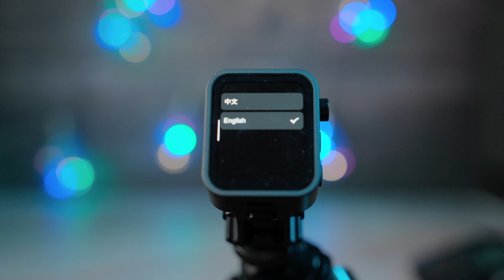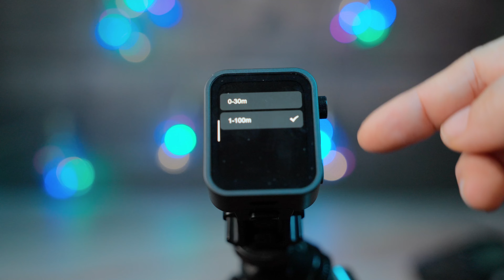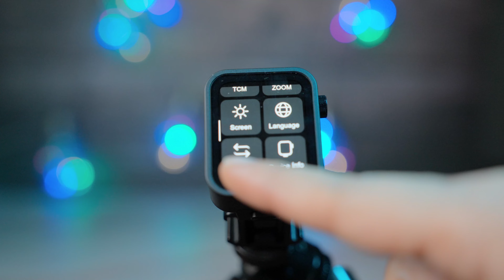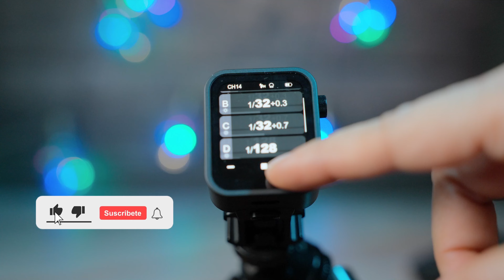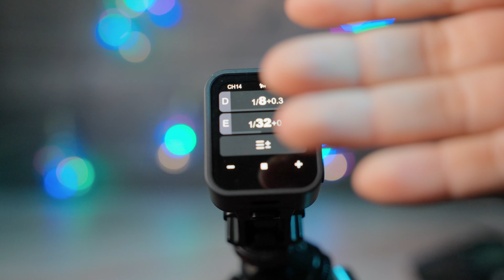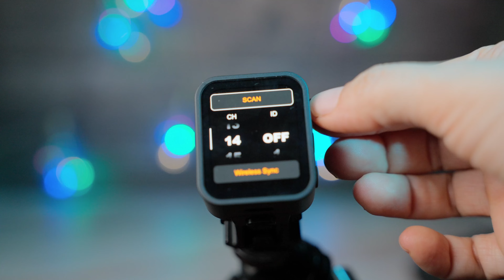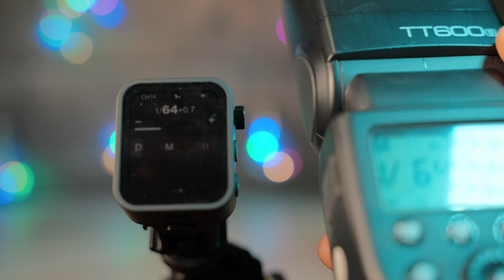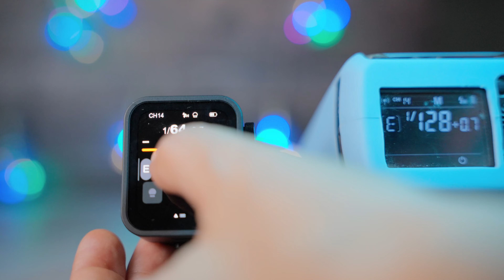🎯NUEVO Godox X3 con Pantalla TÁCTIL y bien PEQUEÑITO 🥇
⭐⭐⭐⭐⭐ Nuevo Transmisor  de Godox el X3 ahora será más sencillo controlar los Flashes Godox, es súper ligero y fácil de usar.

🙂 Gracias por apoyar el Canal comprando en Amazon 👇👇👇
Link de compra